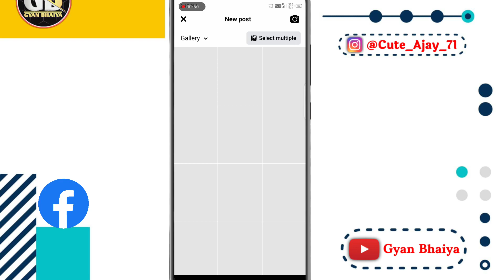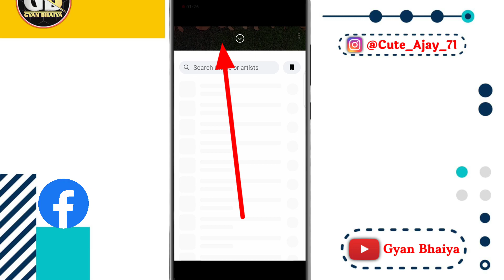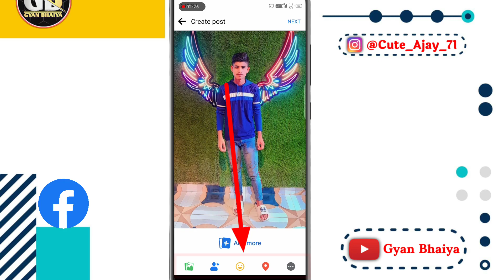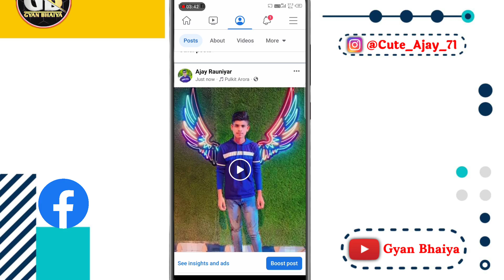facebook post me music kaise dale | facebook par song ke sath photo post kaise kare | fb New Update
(__________ DON'T FORGET_____________)

facebook post me music kaise dale
facebook par song ke sath photo post kaise kare
facebook post per music kaise lagaen
facebook post par music kaise lagaye
facebook par status song kaise lagaen
facebook ki post par song kaise lagaen
how to add music in facebook post
how to add music to facebook story
how to add music to facebook photo
how to add music and lyrics on facebook post
how to add music & song lyrics to facebook stories
how to add a song to your facebook profile